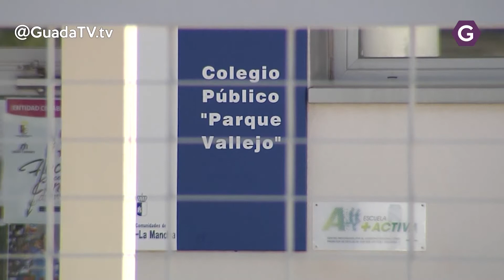CS de Alovera lamenta que no se les informe del inicio del nuevo instituto.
Tras la licitación de nuevo IESO de Alovera Cs Alovera se alegra de ello pero lamenta que el equipo de Gobierno siga sin cumplir los acuerdos plenarios